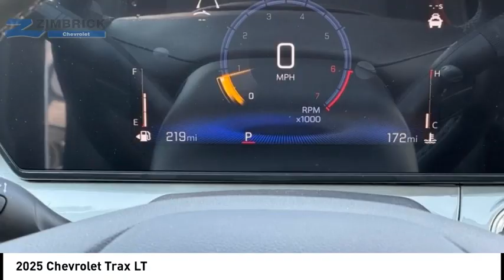2025 Chevrolet Trax C250143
2025 Chevrolet Trax LT

Zimbrick Chevrolet
1877 W. Main St.

Looking for the right vehicle? Today could be your lucky day. this 2025 Chevrolet Trax could be yours.